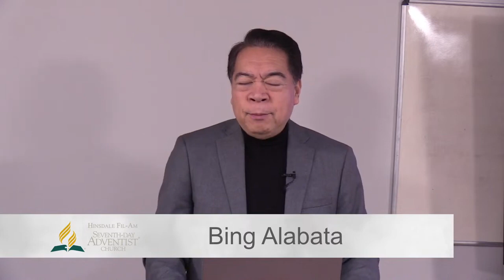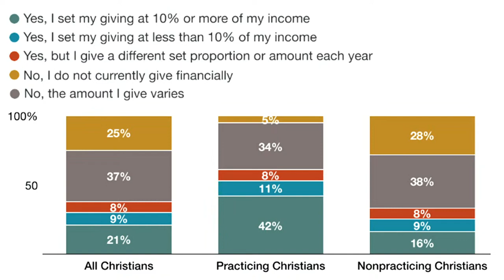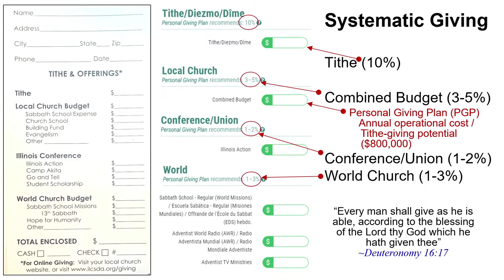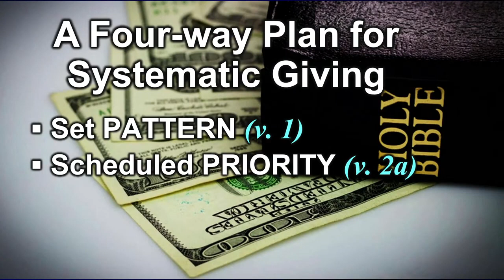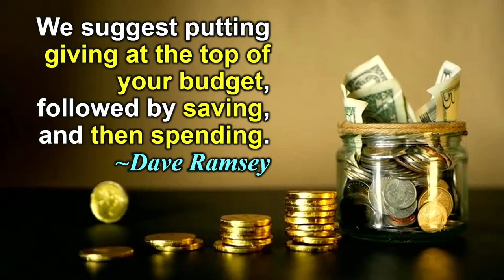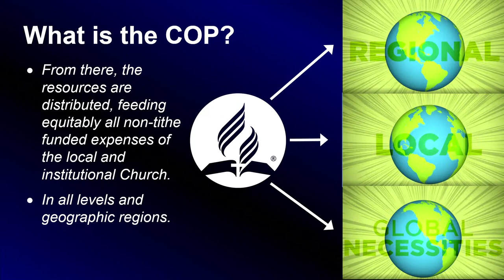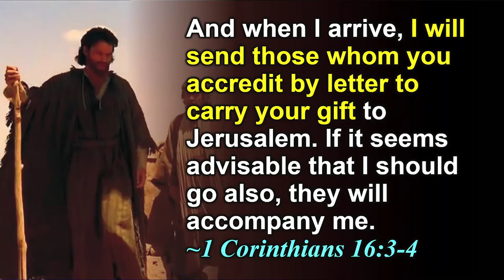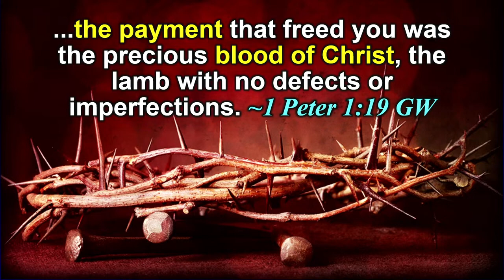1st Qtr 2023 Lesson 04 Offerings for Jesus